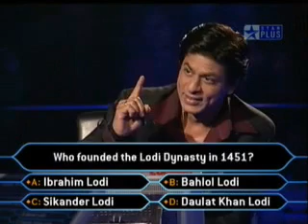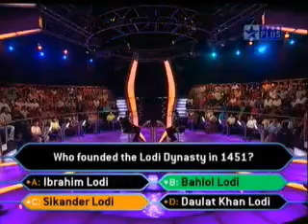Funny MoMentss in KbC!!!!=P.mp4